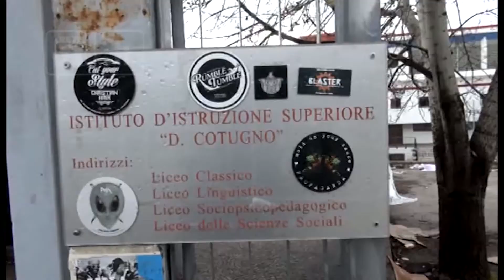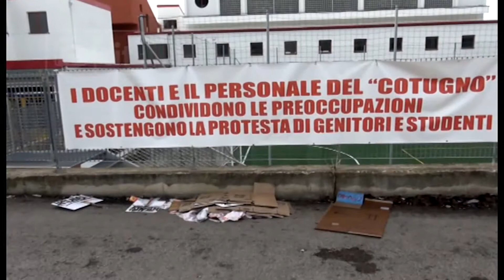ABRUZZO NOTIZIE 04 OTTOBRE